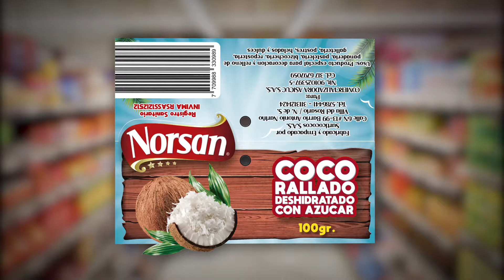PRODUCTO NORSAN - Coco rallado deshidratado